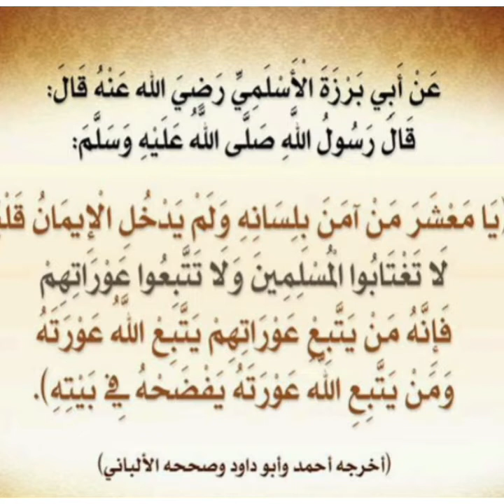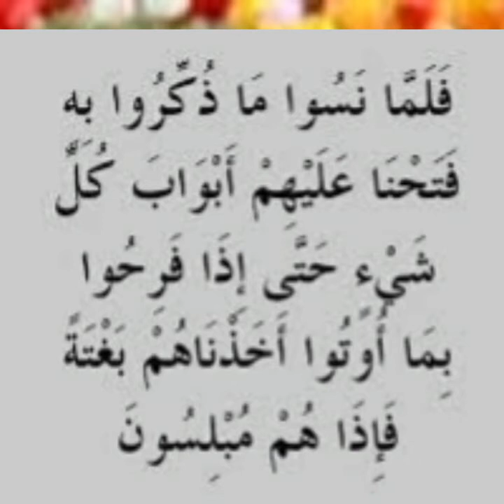Qisadii gabdhihii gabadha qaawiyay iyo waxii kudhacay